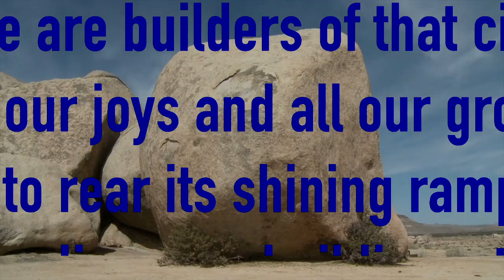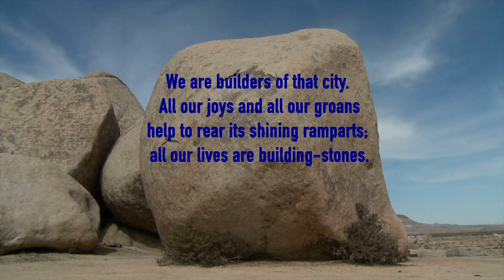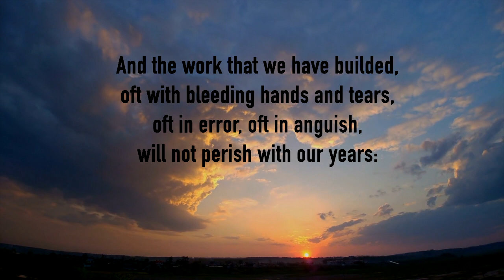#140 Hail the Glorious Golden City